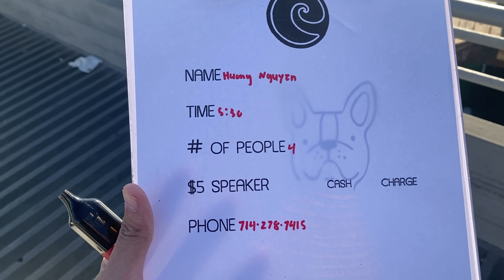Trải Nghiệm Đạp Xe Giữa Biển tại Long Beach , California .